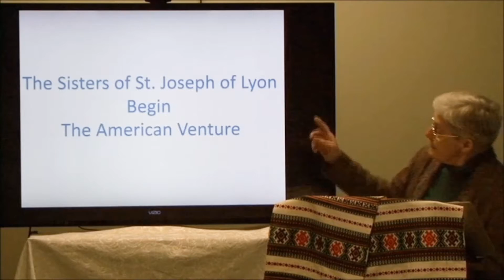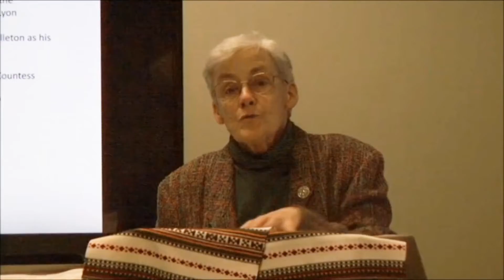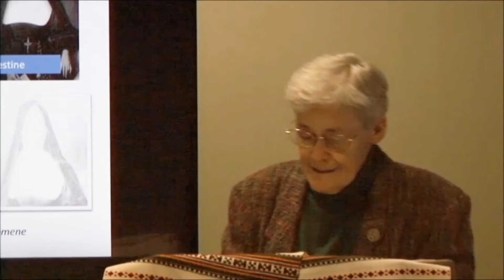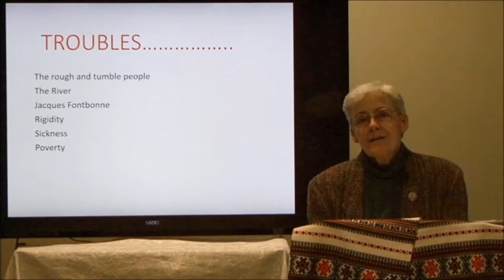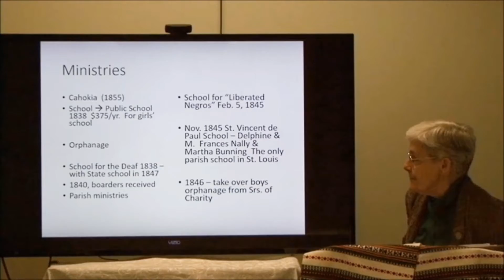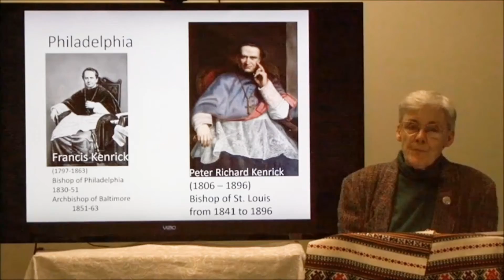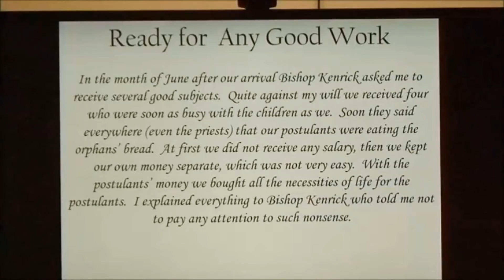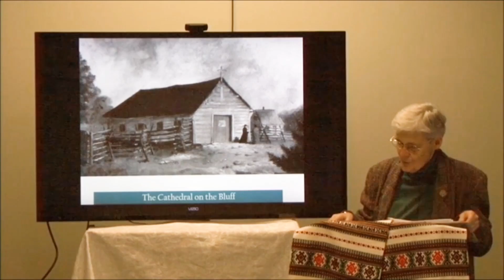Windows on Our History part 1